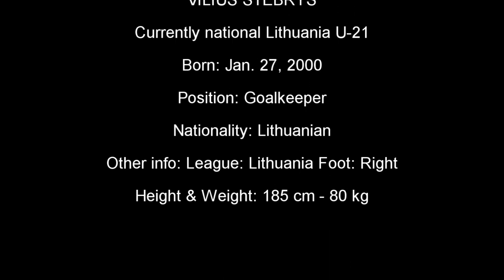Vilius Stebrys | Goalkeeper | Football CV video 2021 full season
Vilius Stebrys (Born 27 January 2000) is a Lithuanian professional goalkeeper who plays for Lithuania club FK Suduva.